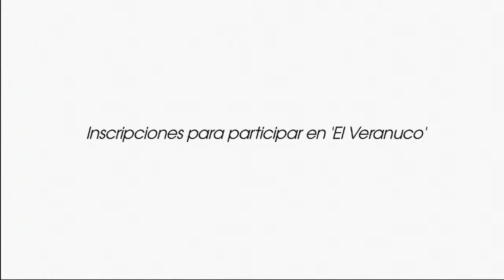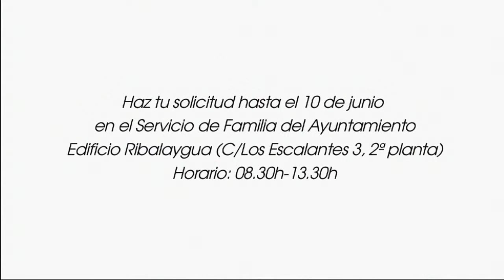El Veranuco 2016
El Ayuntamiento de Santander ha abierto el 1 de junio, el plazo de preinscripción en el programa de ocio vacacional "El Veranuco", para facilitar la conciliación a las familias durante el periodo estival.